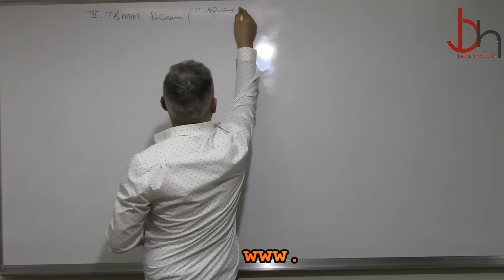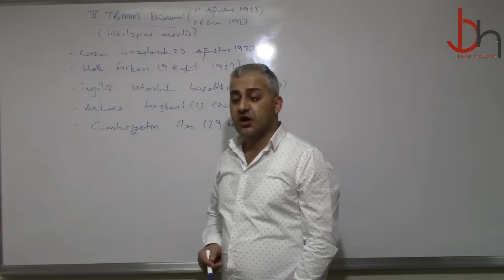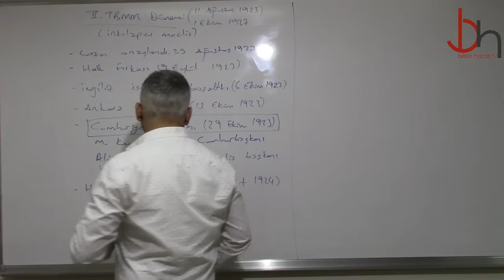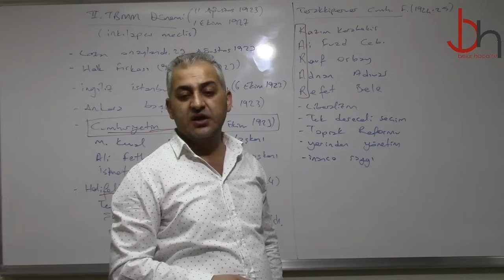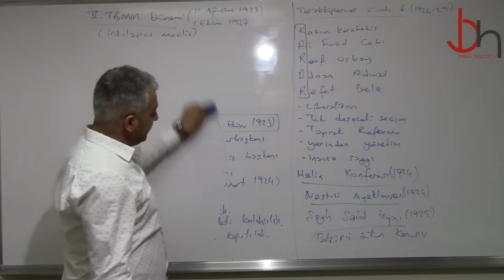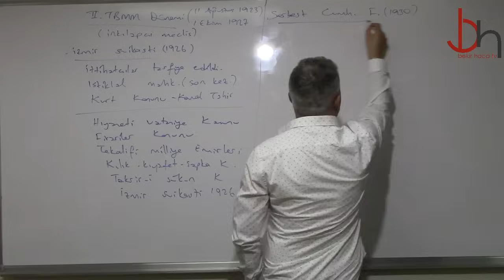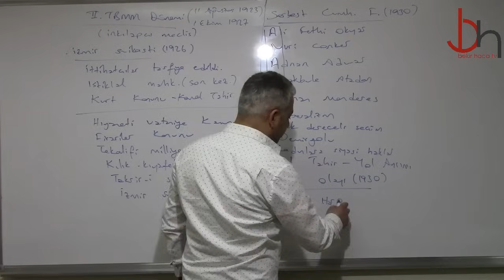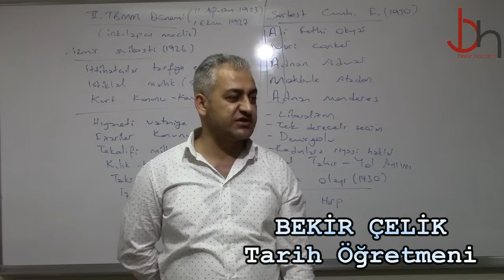2022 - Ders 45: Cumhuriyet Dönemi İç Politika 1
Bekir Hoca Ders Videoları